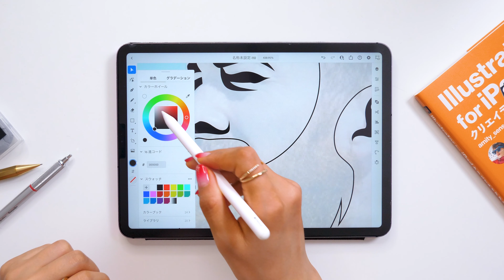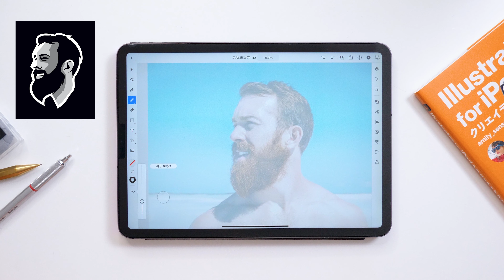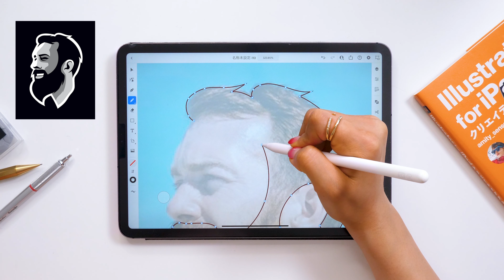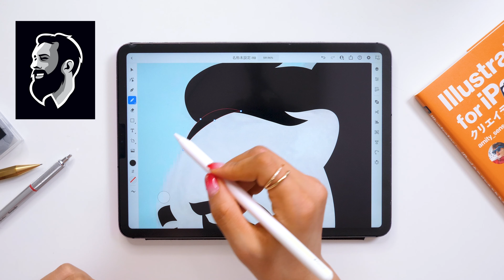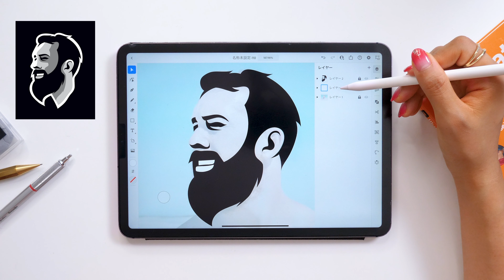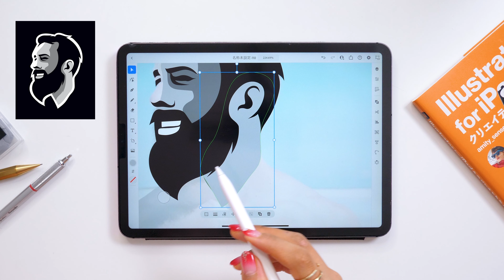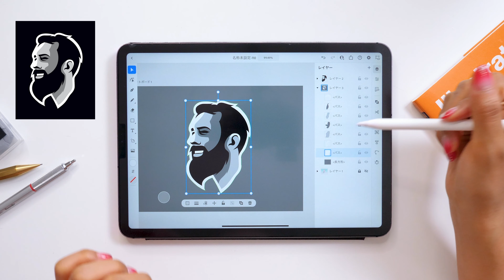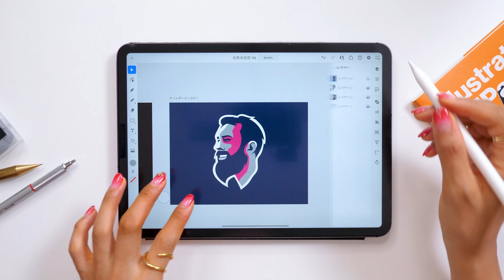【Illustrator for iPad】写真の上からApple Pencilでなぞるだけ。顔のロゴを作る方法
使用画像

◆iPad本
「Illustrator for iPadクリエイティブブック」
「iPadクリエイティブ」
「GoodNotes手書きノートブック」

◆ NFT collection
iPadmate NFT